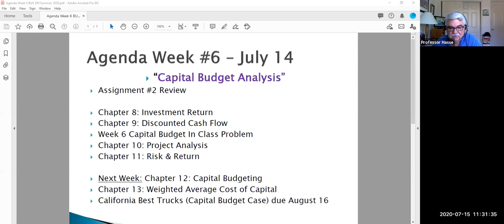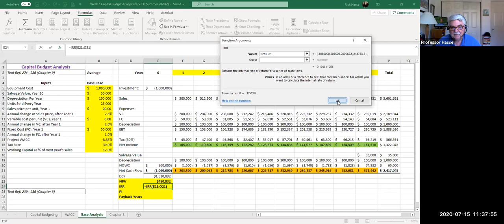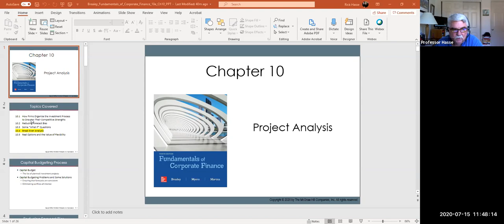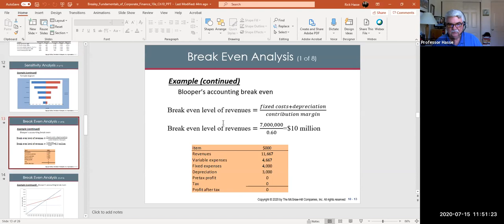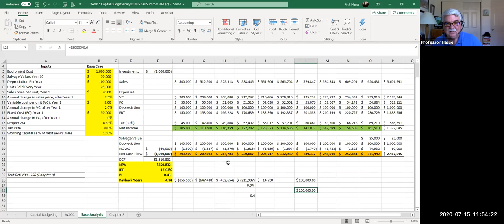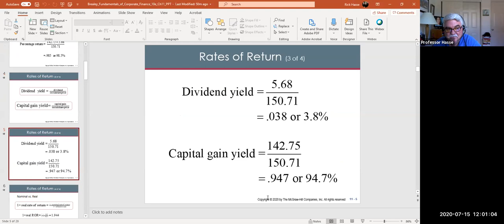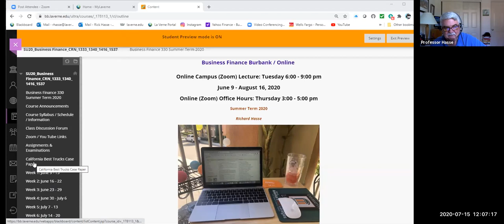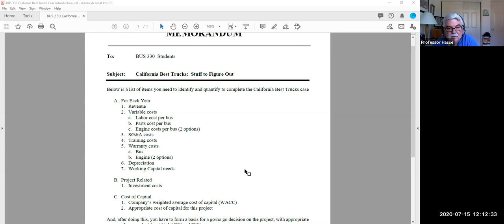BUS 330 Week 6 July 14 Class Lecture